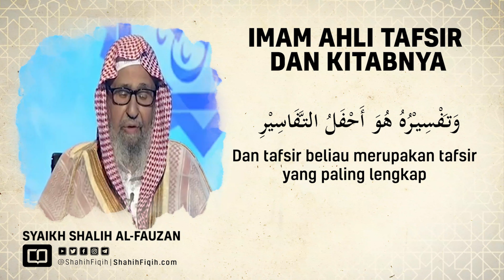Imam Ahli Tafsir dan Kitabnya - Syaikh Shalih Fauzan Al-Fauzan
Tafsir At Thabari :

• Imam Muhammad bin Jarir At Thabari dilahirkan pada tahun 224 hijriyyah di daerah yang disebut Thabaristan, wafat pada tahun 310 hijriah diusia 86 tahun.

• Tafsirnya dinamakan: “Jami’ul Bayan Fi Ta’wili Aayatil Qur’an”.

Abu Hafidz Al Isfiraini berkata : Jika  seseorang pergi ke negri Cina hanya untuk mendapatkan ilmu dari kitabnya maka hal itu sangat layak dimengerti." (Dari kitab “Thabaqaatul Mufassirin” Oleh Ad Daawidi, 2/106)

• Ibnu Khuzaimah berkata: Aku menelaah kitab Tafsirnya dari permulaan hingga akhirnya, maka aku tidak mengetahui jika ada seorang di permukaan bumi ini yang lebih mengerti dari pada Ibnu Jarir. (Dari kitab “Siyar A’laamil Nubala”, 14/273)

• Syaikhul Islam Ibnu Taimiyyah berkata : Adapun kitab-kitab tafsir yang beredar di tengah masyarakat; maka yang paling shahih di antara kitab-kitab tafsir tersebut adalah karangan Muhammad bin Jarir At Thabari. Karena di dalamnya disebutkan perkataan para ulama salaf dengan sanad yang tidak diragukan lagi kesahihannya serta tidak ada bid’ah di dalamnya Tidak pula menukil perkataan orang-orang yang diduga dengan kedustaannya seperti Muqotil bin Bakir dan Al Kalbi. (Majmu Al Fatawa, 13/358). Dia juga mengatakan dalam kitab “Muqaddimatun Fi Ushulut Tafsir”, hal  39 tentang tafsir Ibnu Jarir, "Tafsir At Thabari adalah tafsir yang paling mulia dan paling berbobot isinya."

• Tafsir ini bersandar kepada perkataan tiga tingkatan dari tingkatan para ahli tafsir ulama salaf. Mereka adalah para sahabat, tabi’in dan tabi'ti tabi’in. Disebutkan perkataan mereka dengan sanad yang disandarkan kepada mereka dan inilah bentuk keistimewaan yang amat luar biasa dalam penulisan kitabnya yang tidak didapati dikebanyakan kitab-kitab tafsir yang ada pada kita Akan tetapi keistimewaan ini tidak sepadan dengan keadaan kaum Muslimin pada umumnya yang rata-rata tidak memiliki kemampuan untuk menelaah sanad-sanad dan mengetahui serta membedakan yang sahih dari yang dla’if. Mereka merasa cukup dan berhenti sebatas pada kebenaran sanad dan kedha’ifannya dengan ungkapan yang ringkas, jelas dan terang.

Apabila imam At Thabari telah selesai mengutarakan perkataan-perkataan para ulama, beliau merajihkan (menguatkan) atau memilih pendapat yang beliau anggap paling benar kemudian beliau sebutkan sanadnya dalam tarjih.